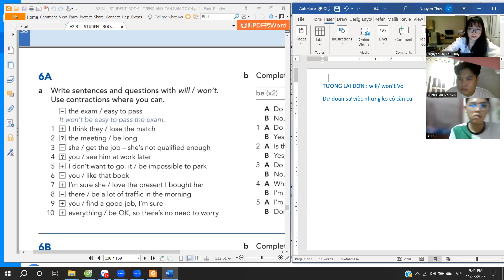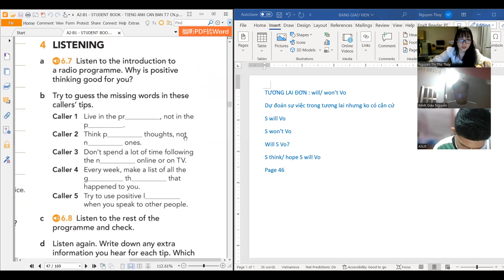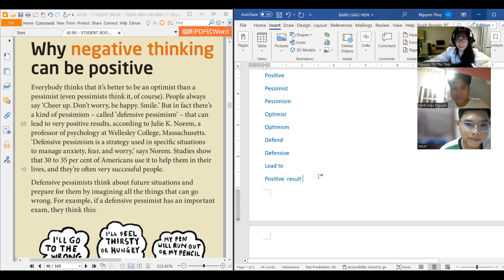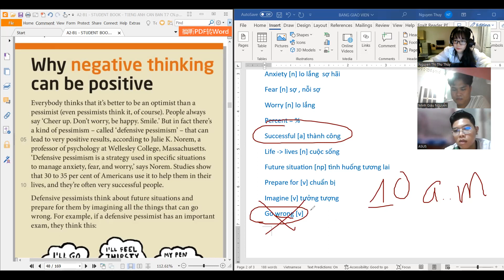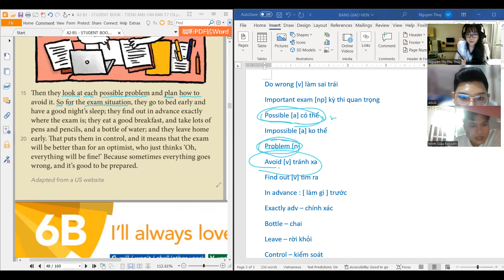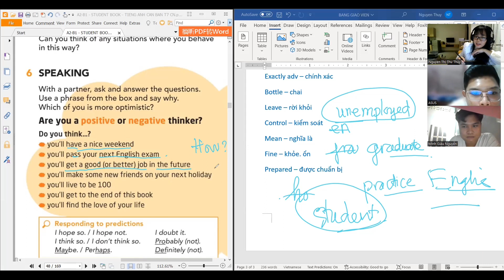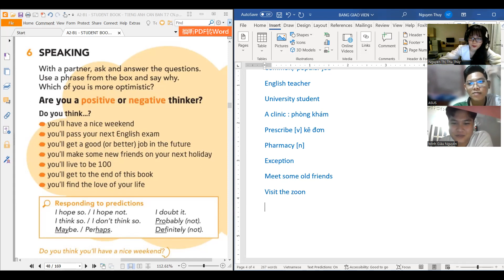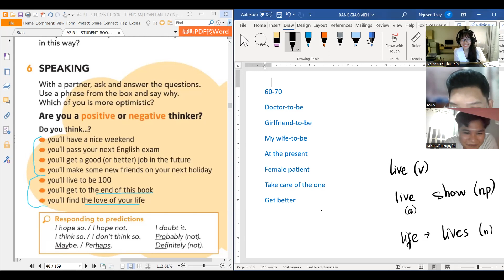28 11 2023 TIENG ANH CAN BAN A2 - BUOI 22